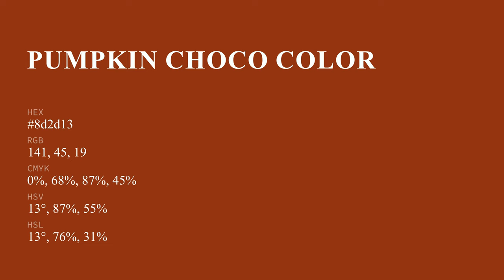Pumpkin Choco color 8d2d13 hex color - Brown color - Cool color 8d2d13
What color is Pumpkin Choco ? 8d2d13 hex color - Brown color - Cool color 8d2d13

Hex 8d2d13 Color Code is also known as Pumpkin Choco color.